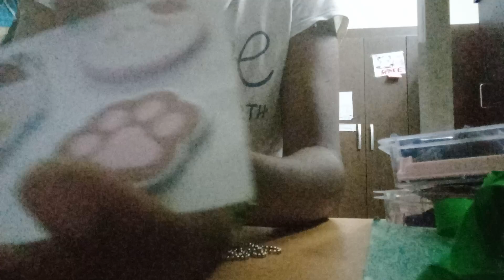MY SECOND Time doing an aamr !!❤️🎉❤️🎉